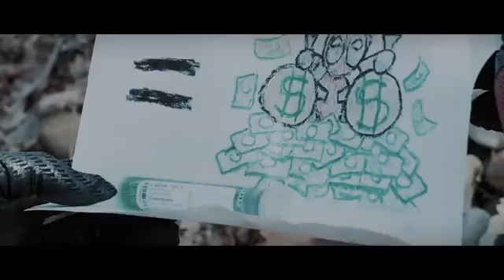Logan deleted post credit since deadpool comes t M.G Movies Ⓜ️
M.G Top Movies Ⓜ️

marvel